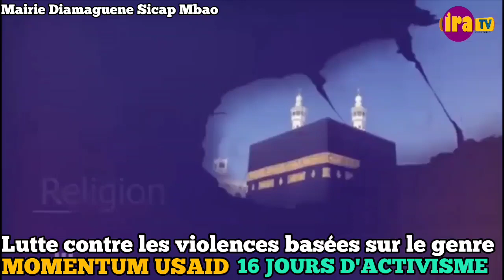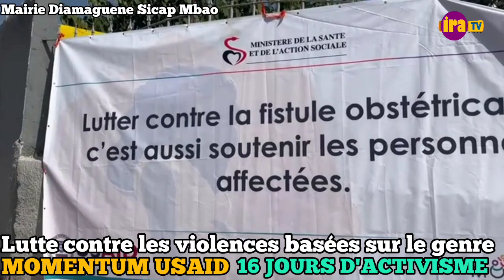Atelier de plaidoirie sur les violences basées sur le genre à l'égard des femmes et des filles